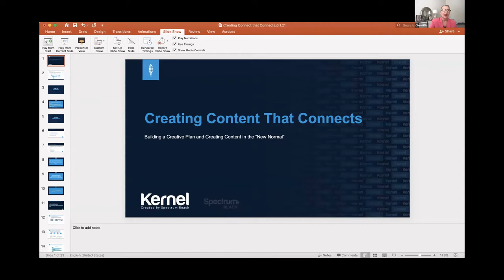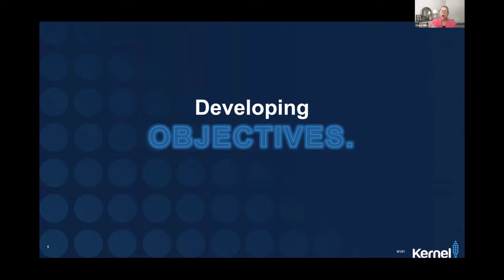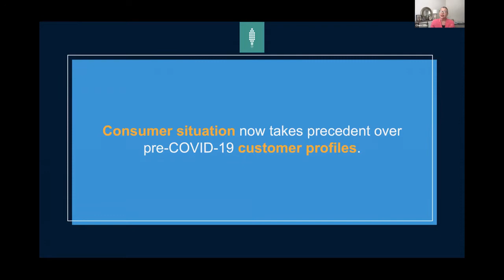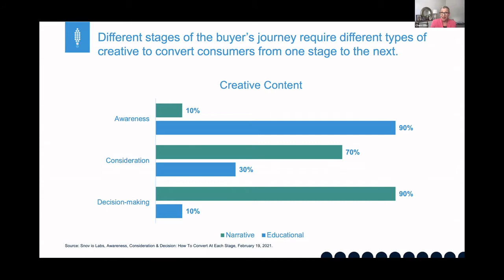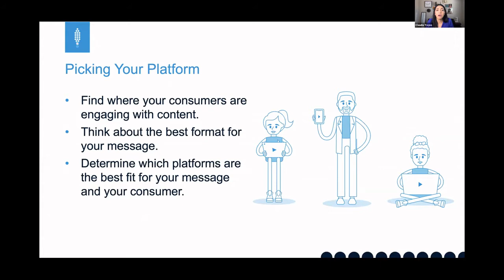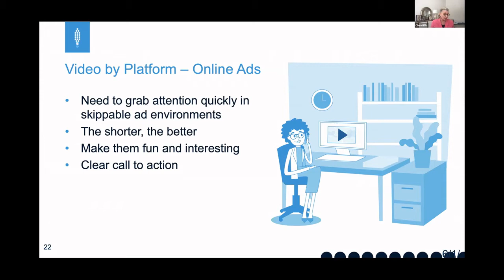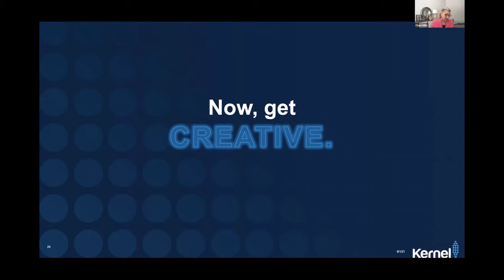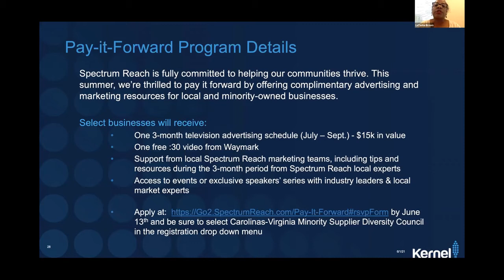CVMSDC Spectrum Reach Lunch and Learn